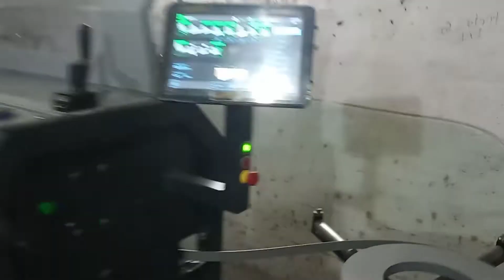How edge binding on shutter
Check out for some amazing and simple home interior work.

Our modular designs company - A N C Interior And Design